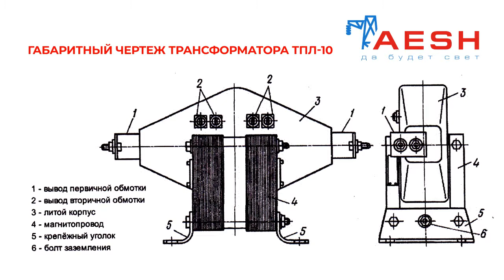Трансформатор тока ТОЛ-10 и ТПЛ-10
Компания "AESH" представляет вашему вниманию Трансформаторы тока ТОЛ-10 и ТПЛ-10.

Трансформаторы предназначены для передачи сигнала измерительной информации приборам измерения, защиты, автоматики, сигнализации и управления, для изолирования цепей вторичных соединений от высокого напряжения в электрических установках переменного тока частоты 50 Гц.

Трансформаторы тока устанавливаются в комплектные распределительные устройства внутренней и наружной установки класса напряжения 6 кВ и 10 кВ. Трансформаторы выпускаются с двумя или тремя вторичными обмотками. Выводы вторичных обмоток трансформаторов закрыты прозрачными крышками, которые могут быть опломбированы. Первичная и вторичные обмотки трансформаторов залиты эпоксидным компаундом, что обеспечивает электрическую изоляцию и защиту от внешних воздействующих факторов.

Трансформаторы изготавливаются в исполнении «У» или «Т» и котегории размещения 3 по ГОСТ 15150